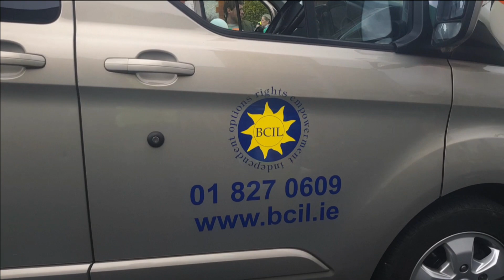BCIL - St. Patrick's Day Parade 2024 at Blanchardstown Village, Dublin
Blanchardstown Center for Independent Living (BCIL) is all set to take part in the festivities once again, marking their 30th anniversary in style. BCIL has been a proud participant in the Blanchardstown St. Patrick’s Day parade for last two years, comemorating the spirit of independence, inclusivity, and community.

Founded three decades ago, BCIL has been a beacon of support and empowerment for individuals with disabilities, promoting their rights to live independently and participate fully in society. Over the years, BCIL has become synonymous with resilience, advocacy, and celebration of diversity.

The parade presents an opportunity for us to highlight the achievements, honour our journey, and reaffirm our commitment to creating a more inclusive society for all. We invite everyone to join us in commemorating this milestone and spreading the message of independence and inclusion. For those interested call the office at 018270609 to register your interest.